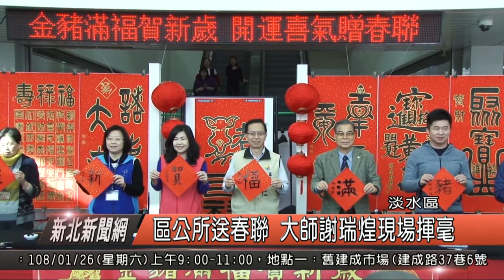區公所送春聯 大師謝瑞煌現場揮毫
農曆春節將近，今天上午在淡水區市民聯合服務中心，由區公所與戶政以及地政事務所，舉辦了一場由知名書法老師謝瑞瑝，帶領王瑞宗、陳愛珠、江秋香以及張貴燕書法老師，一同為淡水區的民眾，寫出一幅一幅精美的春聯，讓民眾免費索取春聯，而在書法大師的加持之下，讓整個區公所一樓大廳，都擠滿了民眾，充滿了年節氣氛。

淡水區長 巫宗仁

許多來到淡水區市民聯合服務中心的洽公民眾，都趁著路過大廳時，趕緊來排隊領取書法大師剛寫好的春聯，為家裡的農曆年節裝飾，增添不少的氣氛，書法老師謝瑞煌說，今年將邁入豬年，更用組合文字寫出吉祥如意，還有用豬的圖案與文字的結合，寫出豬年的主題春聯，相當特別。

書法老師 謝瑞煌

在區長與書法老師，以及戶政事務所主任，還有公所主管，一起寫下金、豬、滿、福、賀、新、歲七個大字，為活動開筆，區長更表示，雖然市政府每年都會有春聯，但針對每一位居民不同需求，請到五位書法大師為大家客製化春聯，不僅是讓在地的居民有春聯可拿，更是讓整個區公所，提前感受過年的氣氛。